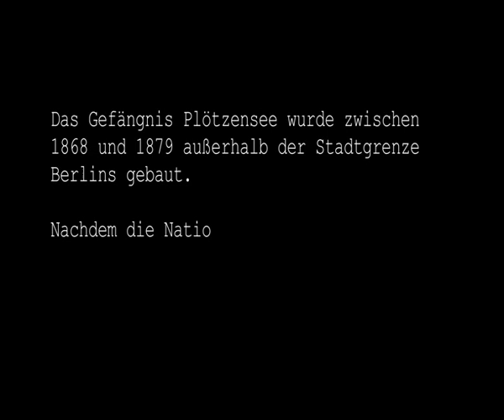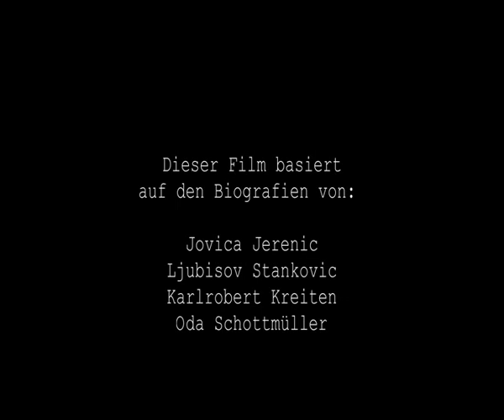Durch die Linse der Erinnerung - Remember Us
Die Kurzfilme während der französisch-serbisch-deutschen Jugendbegnung „Durch die Linse der Erinnerung" in Berlin im Spätsommer 2011.

21 junge Menschen im Alter von 17 bis 27 Jahren haben gemeinsam zwei Wochen verbracht, sich gegenseitig und die Stadt Berlin kennen gelernt, Orte, die im Zusammenhang mit der Erinnerung an Opfer von Krieg und Gewaltherrschaft stehen, besucht und sich mit der deutschen und europäischen Vergangenheit auseinander gesetzt.

Innerhalb eines Filmworkshops haben die Jugendlichen in kreativer Gruppenarbeit eigene Interpretationen, Ansichten, Geschichten zu den besuchten Orten entwickelt.